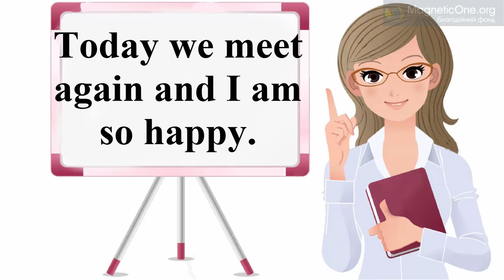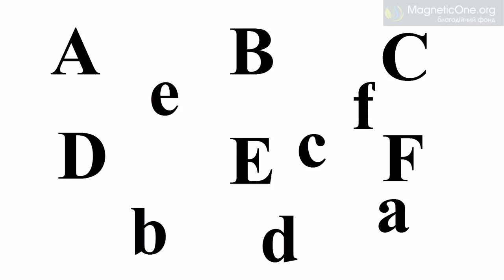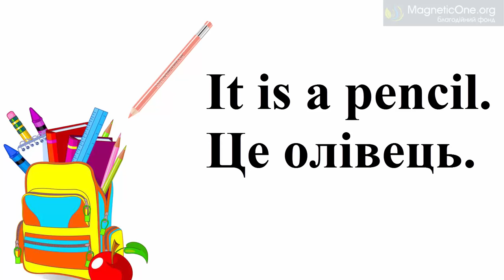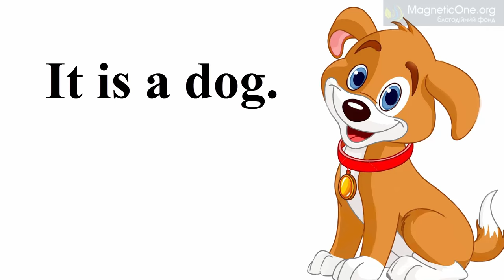Урок 3 Англійська мова 1 клас. My school Частина 5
Навчальний урок з англійської мови для 1 класу. Автор тексту Юлія Друзенко.